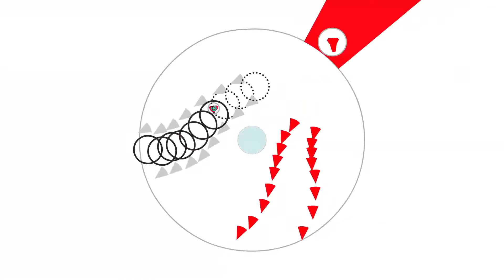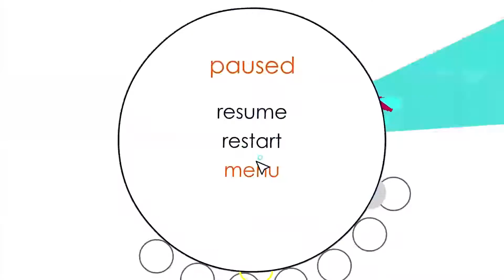Soundodger Anan Ryoko + KitKat + Baam preview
Anan Ryoko, KitKat, and Baam's previews.
('Utakata )    (HAON,    (MOMOLAND)
                       Sik-k,
                       Ph-1,
                     Woodie
                     Gochild)
(Anan Ryoko와 KitKat, Baam의 예고편입니다.)

These artist has copyright for own music.